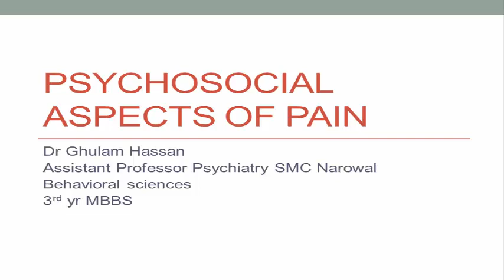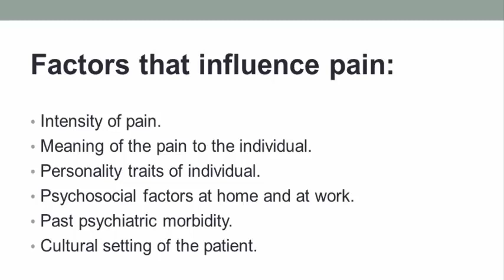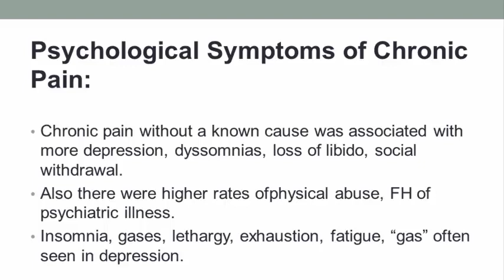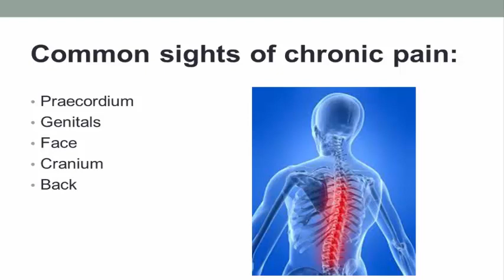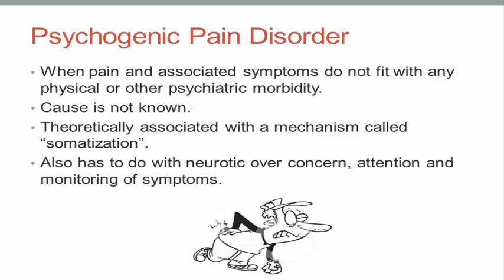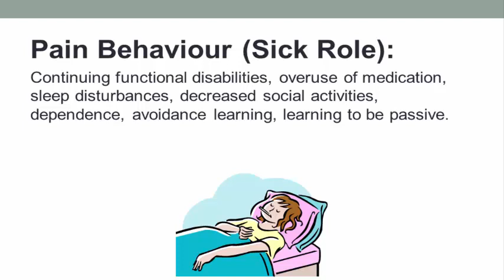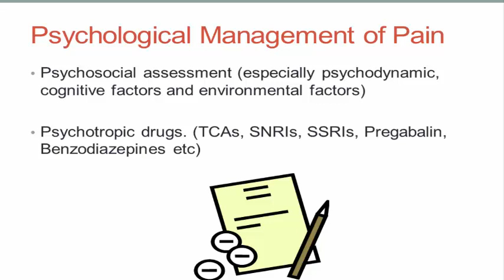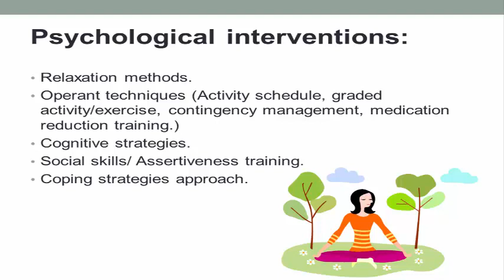Dr Ghulam Hassan Assistant Prof Psychiatry| MBBS 3rd Year | Psychosocial Aspects of Pain